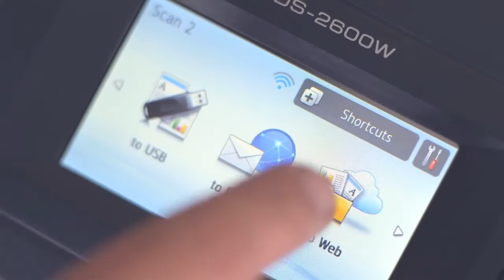Product Scanner ADS1 2 Range